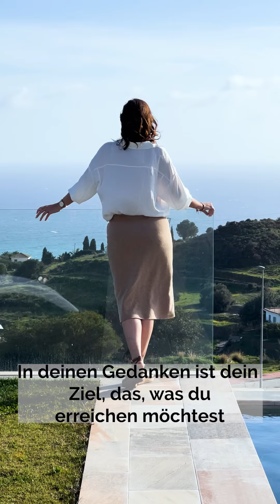Quickie Powertalk -Morgenroutine- Gehmeditation zu deinem Ziel unter 2 Minuten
🌞✨ Empower your Morning! ✨🌟 Keine Zeit für eine lange Morgen-Routine? Dann schnapp dir diesen Quickie Powertalk und lass uns gemeinsam Schritt für Schritt deinem Ziel entgegen gehen. 🚀💖

Hast du eine Morgenroutine? Lass mich gerne daran teilhaben und schreibe mir, wie du in den Tag startest. 🙏🏻

Falls du noch mehr von mir sehen und hören möchtest klicke jetzt auf den Link. Ich freue mich, wenn wir uns connecten.

Deine Claudia 💕